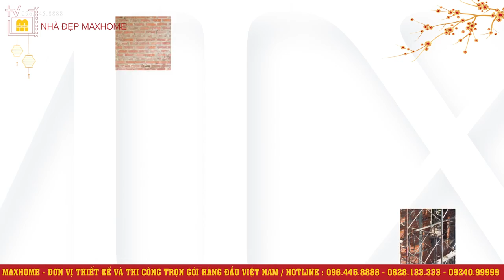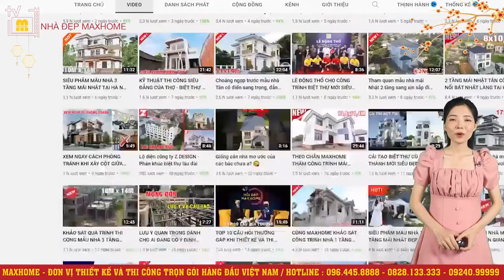Chỉ 1,2 tỷ sở hữu nhà mái nhật 2 tầng với giá quá hợp lý chần chờ gì mà không sở hữu ngay | MH00621